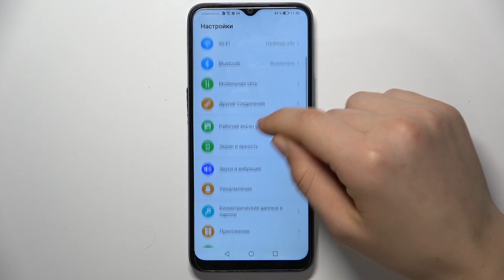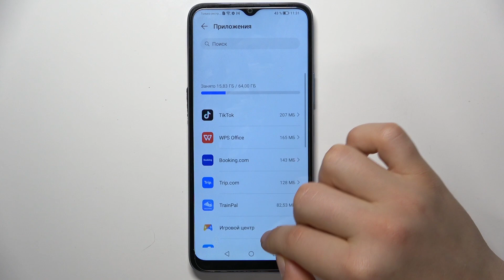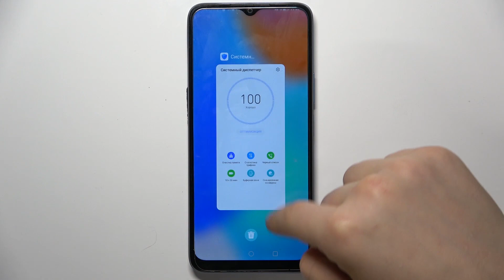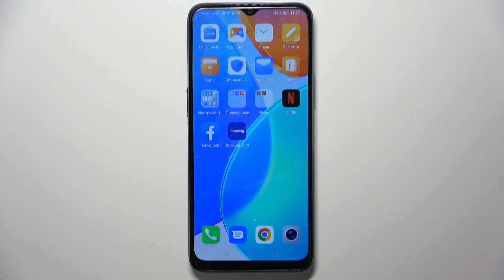Honor X6 | Как помочь Honor X6 работать быстрее - Как ускорить работу Honor X6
В этом видео мы покажем, как ускорить работу Honor X6. Если вы хотите, чтобы устройство Honor X6 работала быстрее, но не знаете как это сделать, то это видео для вас. Посмотрите внимательно это видео, чтобы ускорить работу Honor X6.

Как помочь Honor X6 работать быстрее? Как ускорить работу Honor X6?  Как оптимизировать работу Honor X6? Как улучшить работу Honor X6?